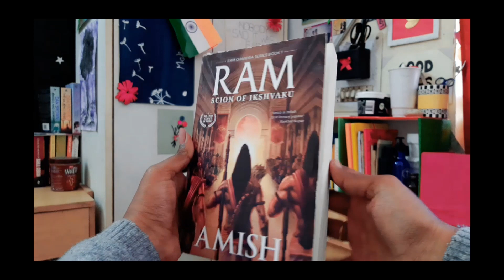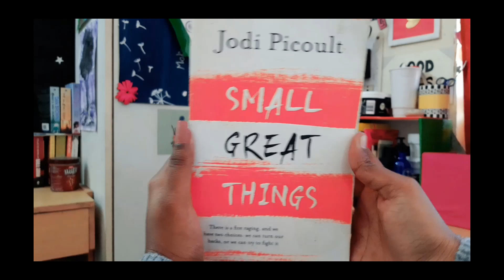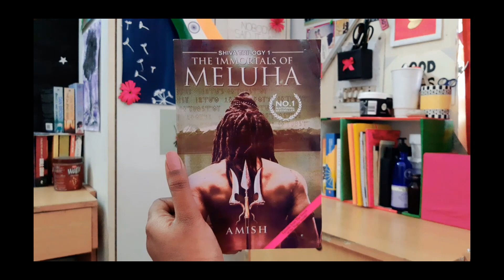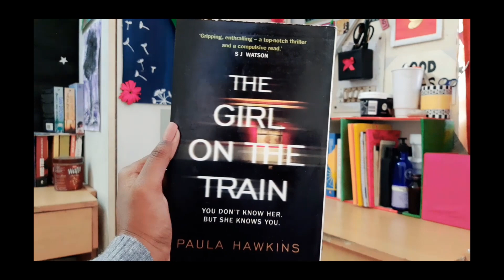Daryaganj HUGE Book Haul | Pirated Vs Original Books | Mahila Haat sunday book market | Arya Gupta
Sunday Book Market of Daryaganj which has now been relocated to Mahila Haat.